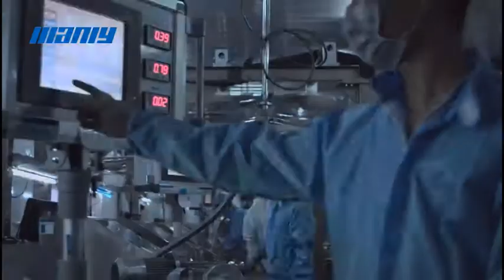Quickly Browse the Production Workshop of MANLY Lithium Battery Factory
Provide one-stop lithium battery solutions, over 12 years of experience in the R&D, manufacture, and sales of energy storage batteries, robotics batteries, solar batteries, industrial batteries, power batteries, car starter batteries, UPS batteries, LED light batteries, AGV batteries, robot batteries, drone batteries, electric wheelchair batteries, lawn mower batteries, golf cart batteries, RV batteries, different electric vehicle batteries, and etc., OEM/ODM flexible customizable, for all lithium battery cell, lithium battery pack and lithium battery solution, please visit our or contact us at